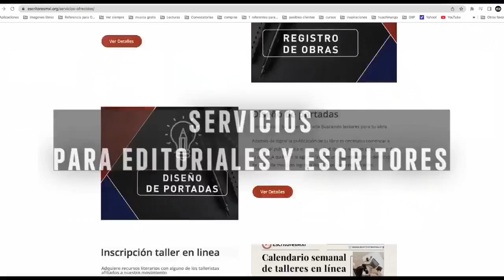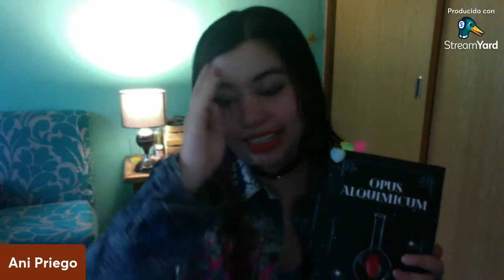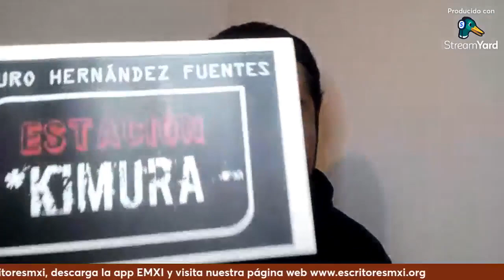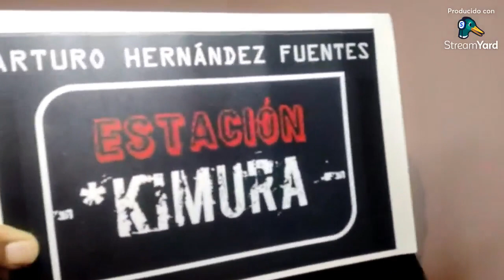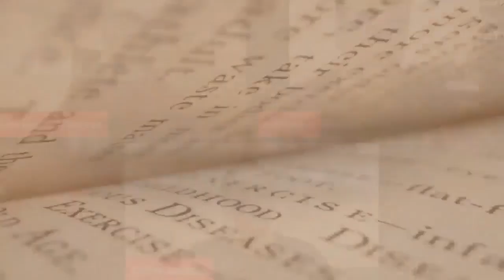Las letras Inde Online III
Letras Inde es un espacio para escritores independientes en dónde pueden compartir su trabajo de forma libre.